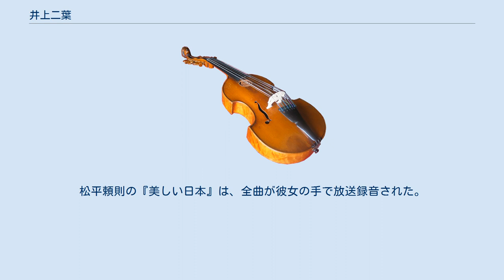井上二葉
エリザベト音楽大学の教員_(音楽)
井上 二葉（いのうえ ふたば、1930年8月30日 - ）は、シドニー生まれの日本のピアニスト。
 外交官井上庚二郎を父としてシドニーに生まれる。
兄は生物学者の井上信也。
4歳のときベルリンにて遠山つやのもとでピアノを始め、その後ブダペストにて音楽教育を受けるなど、幼少期の大半をヨーロッパで過ごす。
帰国後は黒澤愛子、豊増昇に指導を受ける。
東京音楽学校入学後は安川加壽子に師事し、本科ピアノ科卒業、同研究科修了。
 1953年デビューリサイタル開催。
1957年渡仏。
パリにてラザール・レヴィに約1年間師事。
1967年フランス青少年音楽協会と民音との交換芸術家第1号としてフランスに派遣され、地方都市23ヶ所でリサイタルを開催。
その後ヴラド・ペルルミュテールに師事。
この間ソロ活動のほか、ジャン・マルティノン、ジャン・フルネ指揮でNHK交響楽団定期公演に出演するなど、活発な演奏活動を展開。
また、フルートのジャン＝ピエール・ランパルの共演者としても知られる。
 1974年ガブリエル・フォーレ歿後50年を記念して、日本人として初めてピアノ曲全曲連続演奏会（全4回）を開催。
その成果に対し第5回福山賞を受賞。
長年エリザベト音楽大学にて教育活動に携わり、現在同大学名誉教授。
日本演奏連盟会員、日仏音楽家協会会員、日本フォーレ協会顧問。
 デビュー以来、フランス近代の作品をレパートリーの中核とした活動を続けている。
最近では2014年11月にガブリエル・フォーレ歿後90年を記念して独奏会を、2016年10月には声楽家古沢淑子の生誕100年を記念した演奏会を催し、健在ぶりを示している。
現在まで東京に於ける自主リサイタルは36回を数え、室内楽・伴奏・講習会などもあわせ、今なお積極的な活動を続けている日本ピアノ界の重鎮である。
ベーゼンドルファーを好み、可能な限りそれを使用している。
 現代音楽にも積極的に関わり、かつて長野県軽井沢町で開催された現代音楽祭の常連であった。
昭和20年代において既に、レナード・バーンスタインの交響曲第2番『不安の時代』（塚原哲夫指揮ツカハラ・シンフォニック・オーケストラ）、バルトークのピアノ協奏曲第3番（上田仁指揮東京交響楽団）を演奏している。
また矢代秋雄とは幼馴染みでもあり、多くの作品を献呈されている。
松平頼則の『美しい日本』は、全曲が彼女の手で放送録音された。